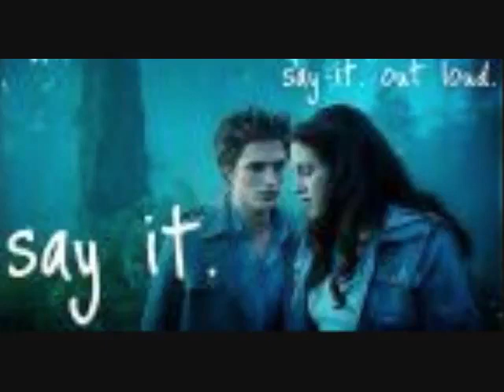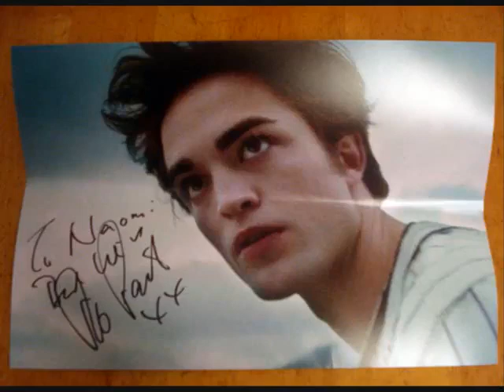Twilight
this has a lot of pictures of Edward I know.